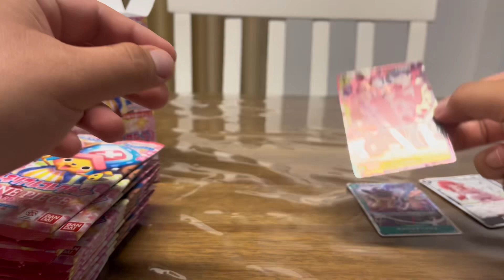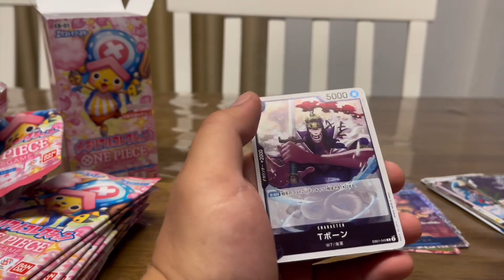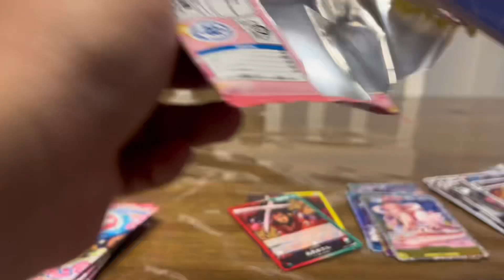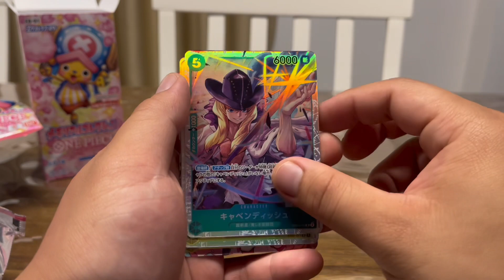Another EB-01 unboxing! Is this number of hits normal??